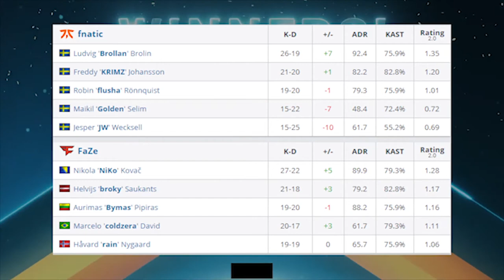Faze vs Fnatics - DreamHack Masters - HIGHLIGHTS CSGO